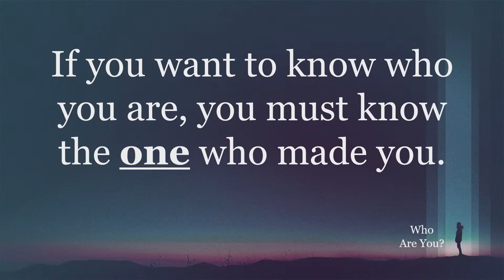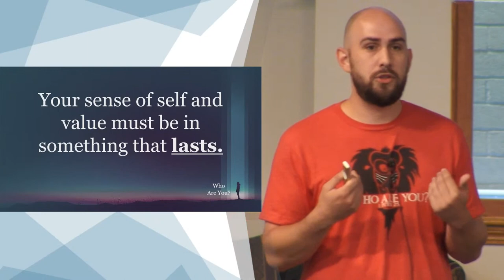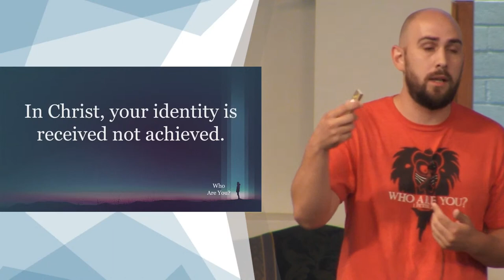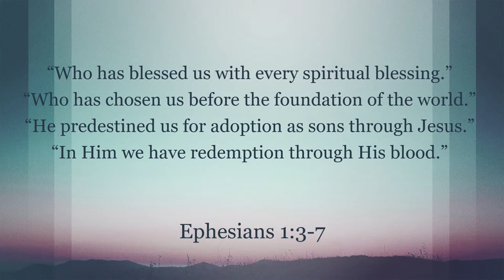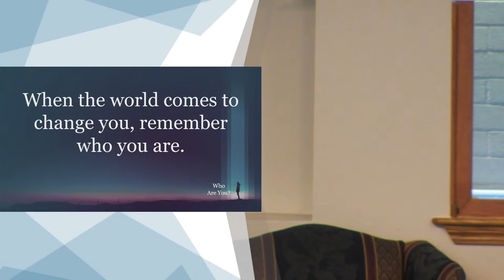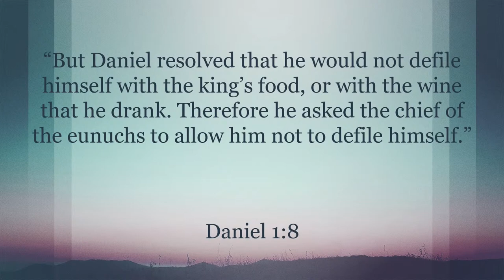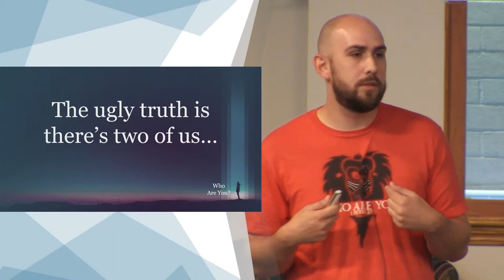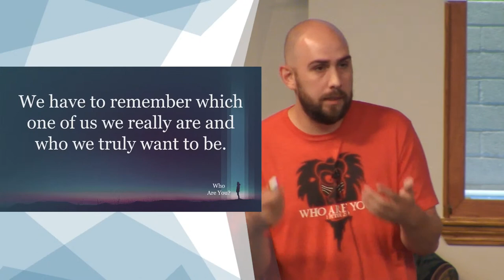Who Are You? – Jon Arvin